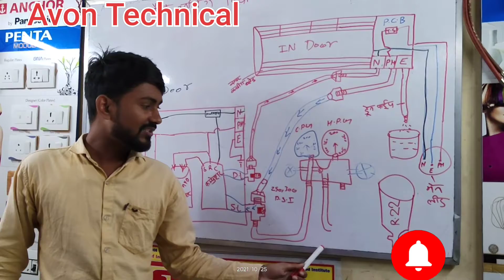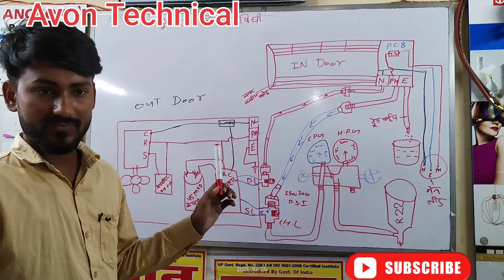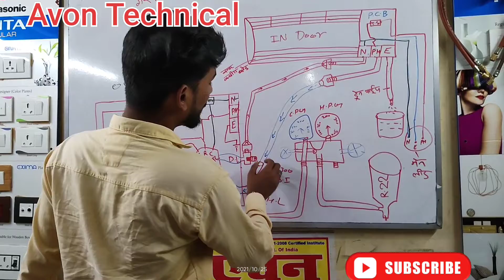Ac Gas Charging kaise karte || How Gas Charging In Ac,Freez,All Technical Course& Computer Course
प्रवेश परम्भ
Avon Computer & Technical Institute
(Radha Krishna Traders)
Electrical & Electronic, Plumbing, lighting
Solution Available Here.
पता- शिव चौक, बस स्टेशन, बेल्थरा रोड
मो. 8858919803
All Technical, Mechanical Electrical &  Computer  Course In hindi
*House Wiring* All Types Wiring With 100% Practical
*Motor Winding* Celling Fan, Farrata Fan, Table fan, Room Cooler- 1st, 2nd, 3rd Speed, Tullu Pump Motor
*Refrigerator* Single Door, Dubble Door, Inverter
*Water Cooler* All Size & Types
*DEEP Freezer* All Size & Types
*Air Conditioner* Window AC, Splite AC, Car AC, Sentral AC, Paicej AC, Chillar AC, Tower AC, Caiset AC, Samer AC, Winter AC, Air Round AC, ETC..
*Geyser* All size
*Washing Machine* Semi Automatic Machine Washing Machine,& Fully automatic Machine Washing Machine
*Stabilizer* 0.5KV To 20KV

*100% Practical* & *ISO Certified Certificate*
 *after Complete Course*
*Fee Details*
*Course* *(Air Conditioner Repairing)* All Types AC Repairing
*Duration*
Only Pratical    3 months
Therory  + Pratical  6 Months
Course *(A.D.A.R.)* *(Advance Diploma In Air Conditioner & Refrigerator)*
Full Technical, Mechanical & Electrical Machine Repairing
*100% Practical*
Computer 💻 Course
CCC, BCC, ADCA, BCC, Accounting Tally
Typing, MSIT ( Microsoft Information Technology)
Computer Format, Software  Install
Apply Online Form .etc
*Book Free* *I Card Free*
*Wifi Free* *Bag Free*
*Payment Mode*
Online & Offline
*Note* अपनी सीट सुनिश्चित करने के लिए 200 पेमेंट करके उसका स्क्रीन शॉट हमारे Watsapp No. 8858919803 पर भेजे-
जिससे आपके आने रहने और पढ़ने की पूरी  ब्यवस्था कर दिया जाएगा !
एक बैच में कुल केवल 15 बच्चे ही क्लास कर पाएंगे, अधिक जानकारी के लिए आप 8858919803पर कॉल या Watsapp करके आप हमारे ऑफिस के Counsellor से बात कर सकते है (08 AM To 05 PM)
  BELTHARA ROAD BUS STOP ( All Mechanical & Technical Traning Center
  Ab aap ghar baithe sikh sakte hai CCTV Camera.* 😇
Humne aapke liye *15 Din ka CCTV Training rakha hai.* 👨‍💻

Yaha aapko 15 se bhi zyada alag alag CCTV camera ke bare me sikhne milega.😇

*Is pure 15 Din ki training ke liye aapko sirf Rs.1500 ka payment karna hai niche diye gaye phone pay  se kar skte hai .* 🙂
👨‍💻 *Training Online hogi* aapko apne phone par 🎦 *ZOOM download* karna hai niche diye gaye link se.
YE Tarning Online & Offline hogi
Link ki sari details jaise *Joining ID, Days and Timing aapko Email aur whatsapp pe mil jayegi.* 💬

*Abhi payment kar ke apna seat book kare.* 👇
*Google Pay And Phone Pay:* 👇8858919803

Agar payment ya aur kisi bare me *puchtach karni ho toh befikar* hokar call kare: 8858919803